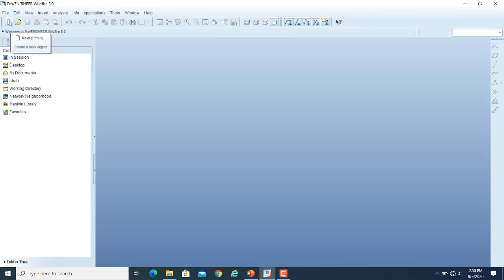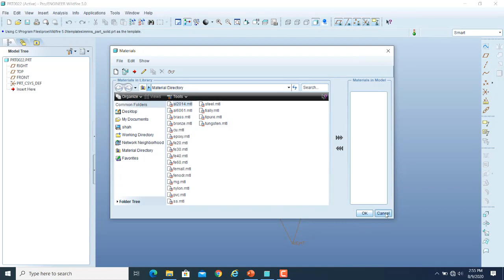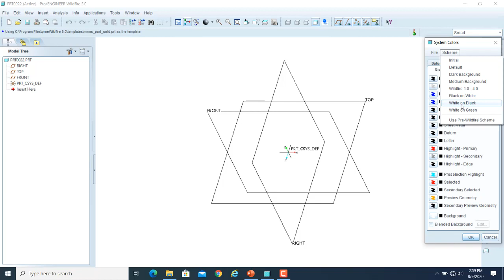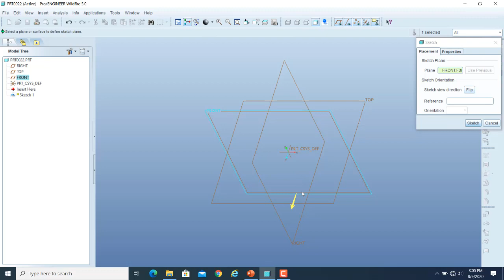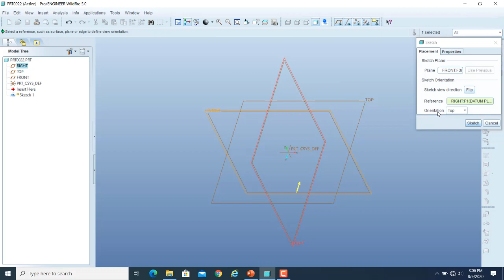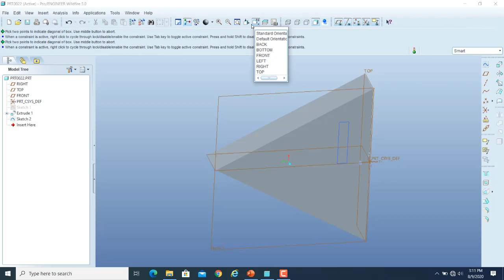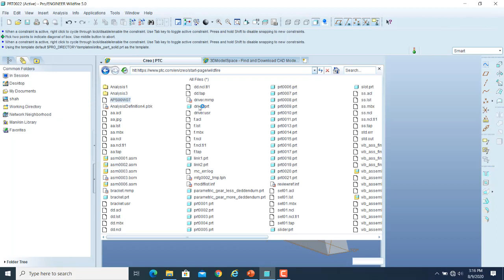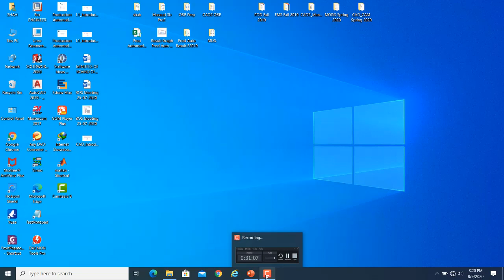LECTURE 1,Pro-e (pro-Engineering) pro-E complete course,PRO-E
Course Description:
(1).Here in this video we will introduce you with pro-e
2).in this chennel we will give u complete pro-E tutorials

The Advanced Part Modelling with Pro/ENGINEER training course teaches you how to use advanced part modeling techniques in Pro/ENGINEER to improve your product designs. You will learn how to create and modify design models using advanced sketching technique through PRO-ENGINEERING SOFTWARE.